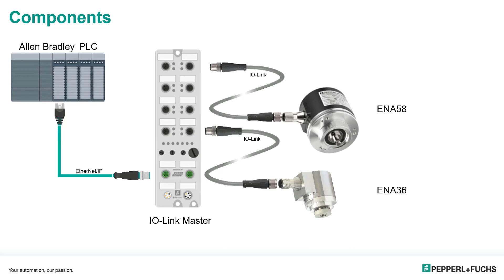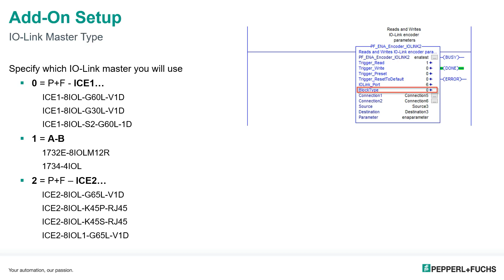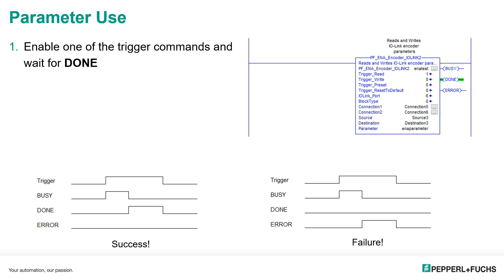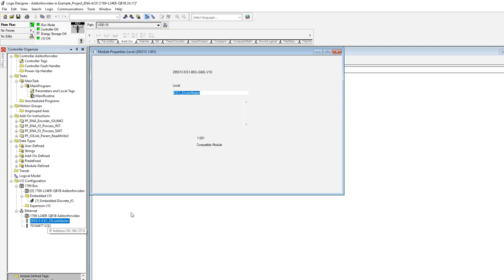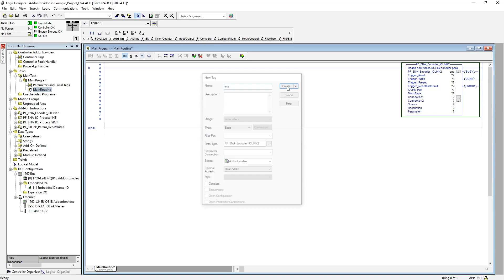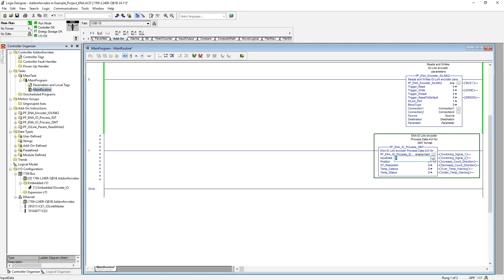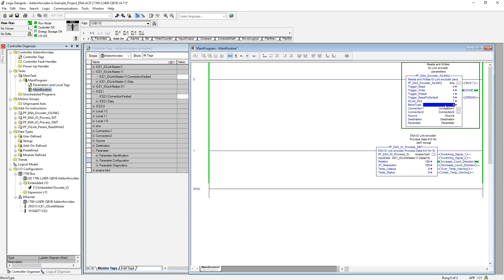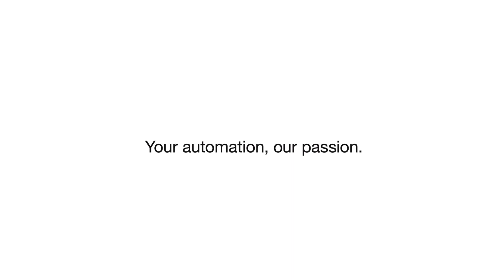Integration – IO-Link Encoder to Allen-Bradley® PLC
- Product Manager Tim Cicerchi walks you through how to quickly configure and use your IO-Link Encoder in an Allen-Bradley® PLC using Pepperl+Fuchs and A-B® IO-Link masters.